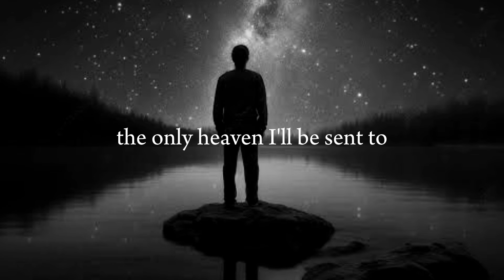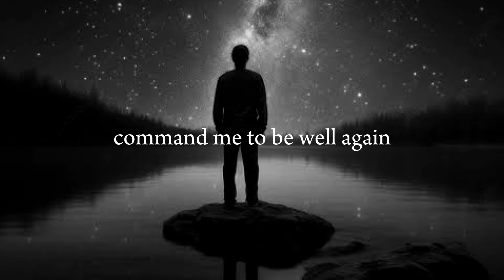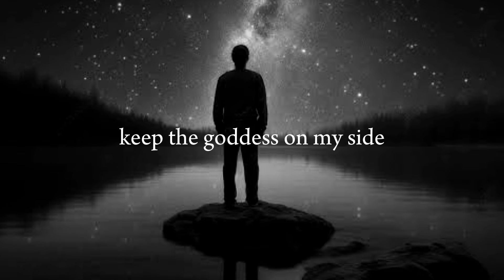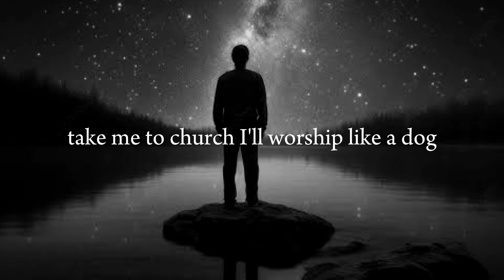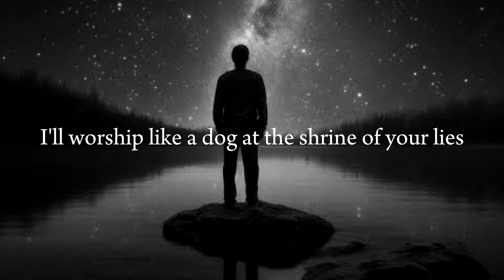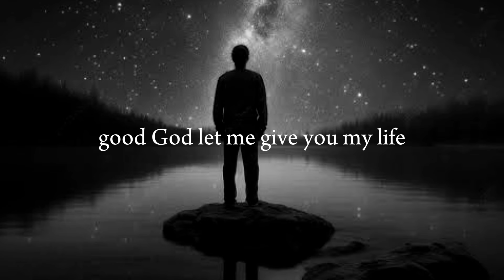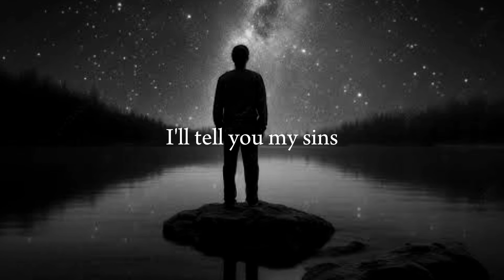TAKE ME TO CHURCH - HOZIER -LYRICH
thank's for waching guys